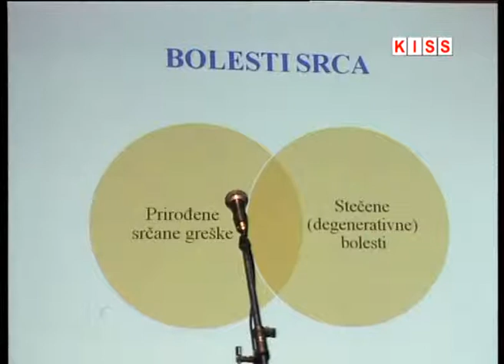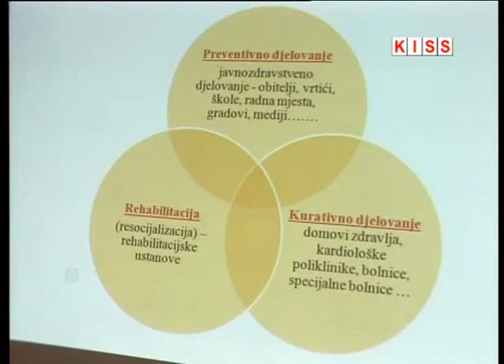DAN SRCA PREDAVANJE